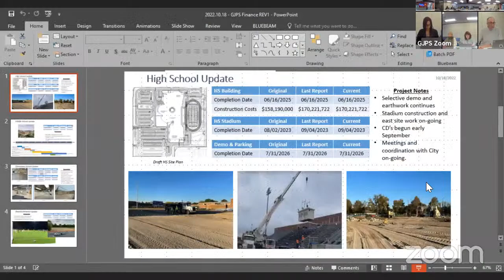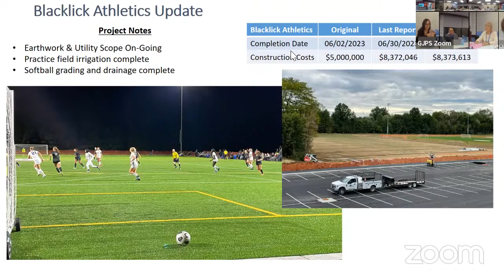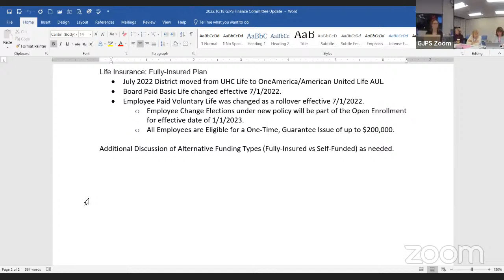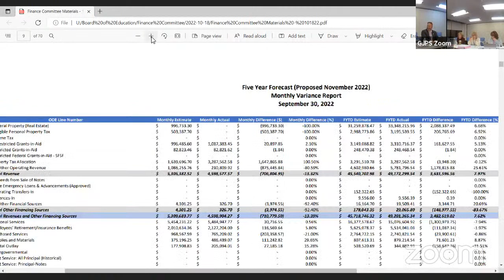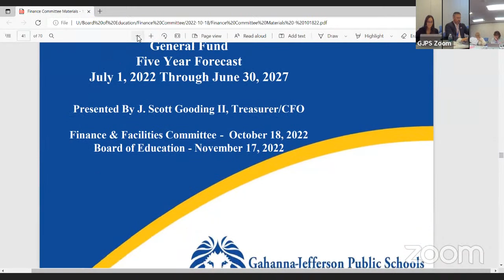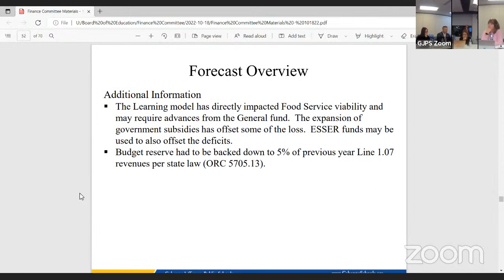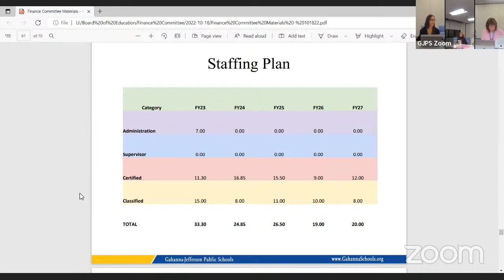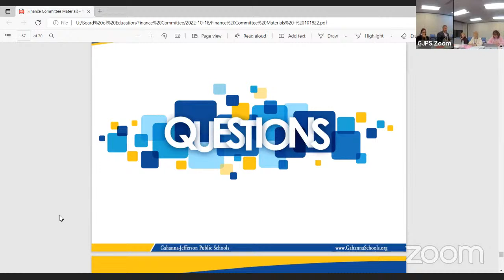BOE Finance/Facilities Committee Meeting - 10-18-2022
0:00 Introduction
0:13 Phase II Construction Updates
18:04 Insurance Committee Report
41:01 Special Education Staffing Requests
50:48 September 2022 Financials
1:17:53 November 2022 Five Year Forecast